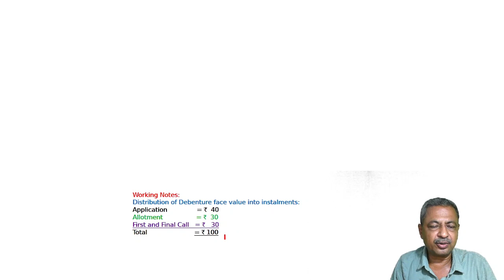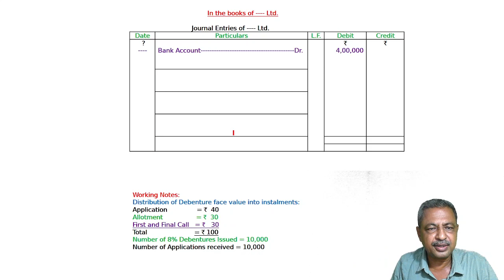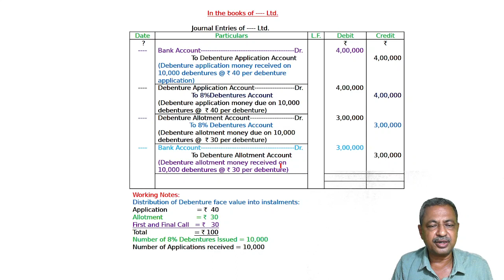Issue of Debentures Q4 | Class 12 | Accountancy | Ray Academy